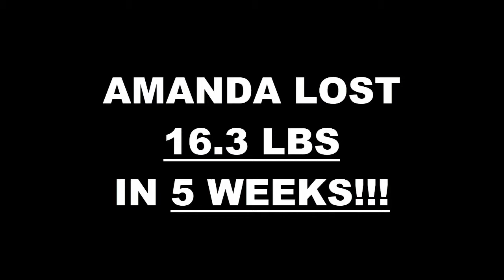Lancaster Fitness 5 Week Alumni Challenge Results - Amanda Hatfield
We will now check the result of Amanda's 5 week alumni weight loss challenge!